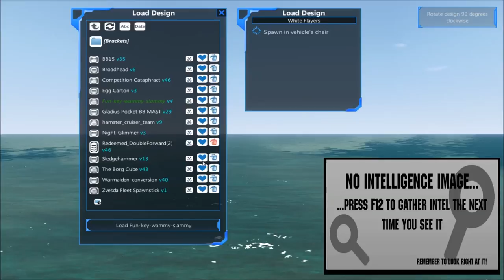From The Depths Tournament Battleship Brawl S1E16 Cataphract vs HMS Fun Key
The more piratey battle music used in this video is The Seven Seas by Brandon Fiechter and is used with permission.